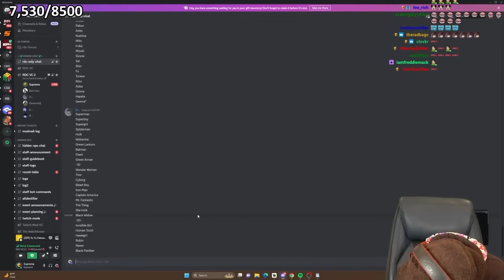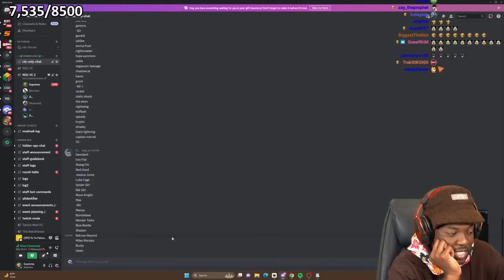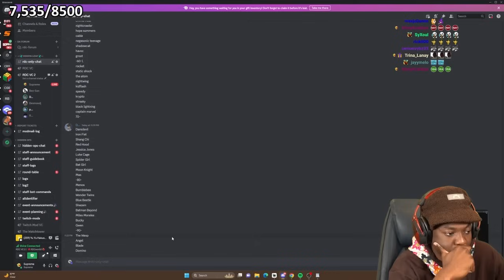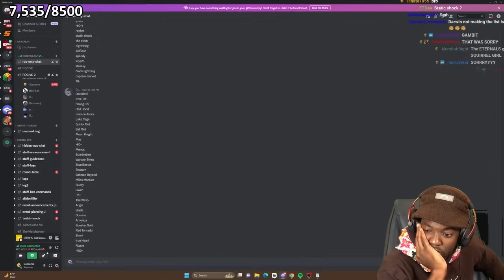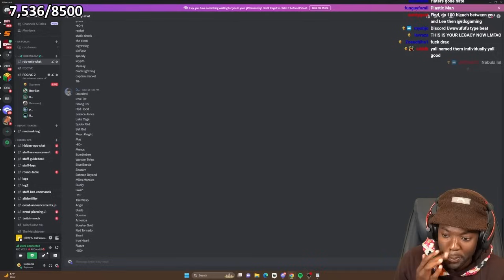RDC STRUGGLES To Name 100 DC/Marvel Combined Superheroes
Catch RDCWorld1 and tune in to their streams.